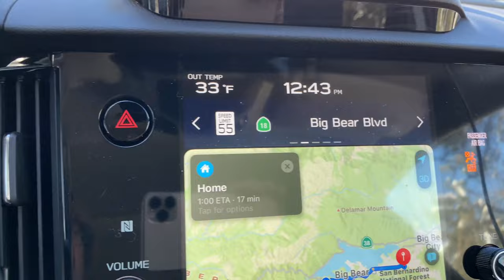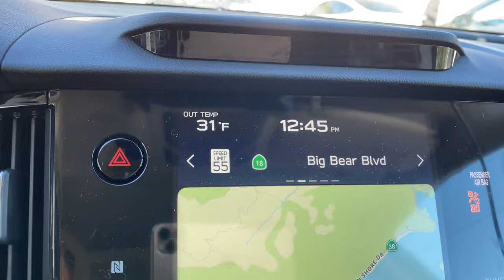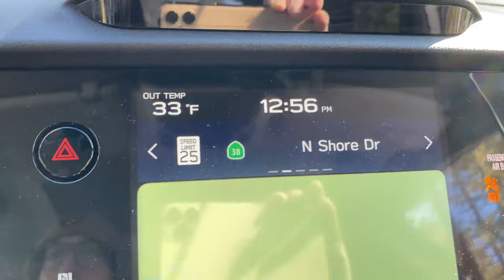How much SNOW remains in Big Bear, CA? Come one come all. Lake is up 3 feet in one month. 1/20/2023